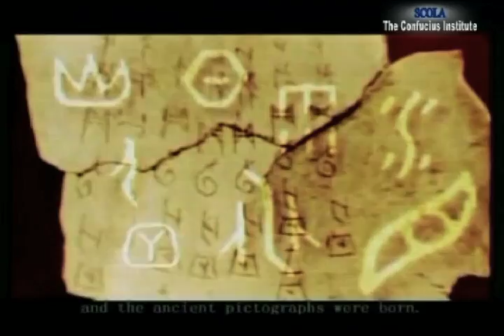The New Practical Chinese Reader on SCOLA!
Always wanted to learn Chinese? Watch the New Practical Chinese Reader six days a week on SCOLA Channel Three, World TV Online.